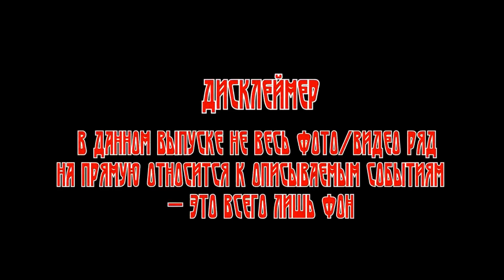Истории о непознанном:НЛО В ИСТОРИЧЕСКИХ ХРОНИКАХ.